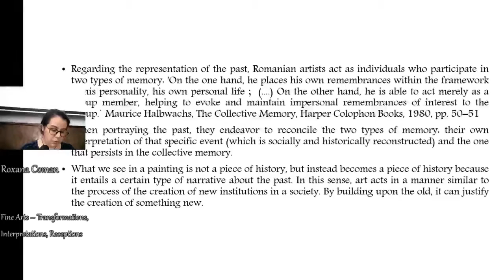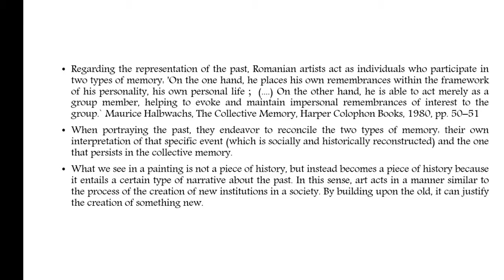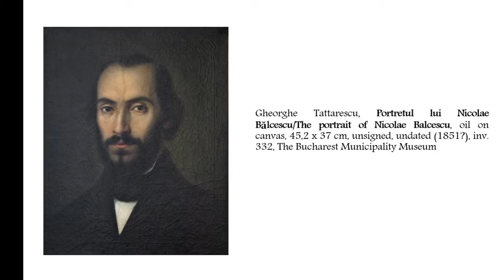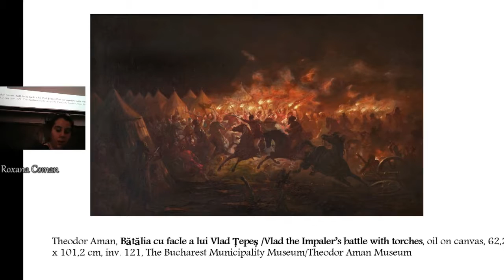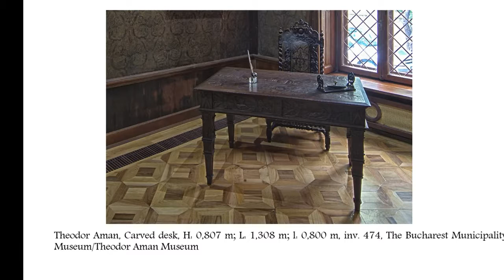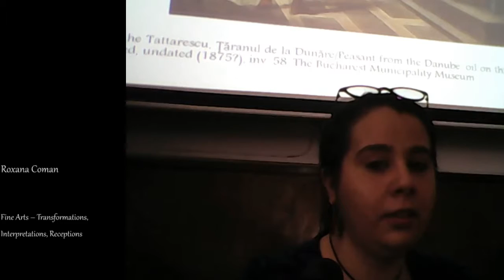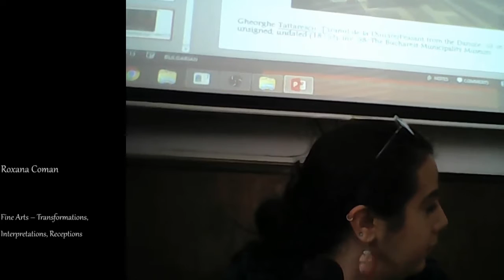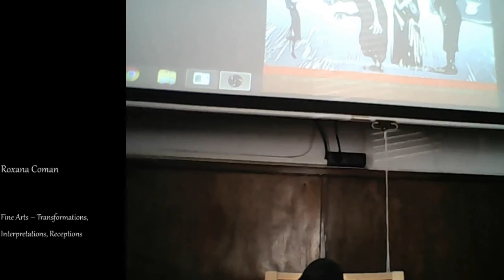International Conference Art Readings 2017 New Art module